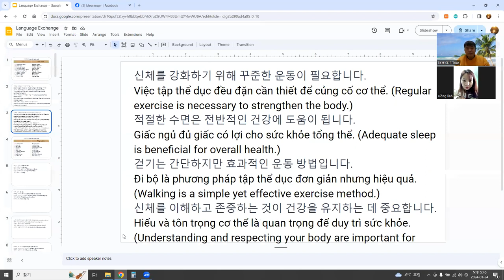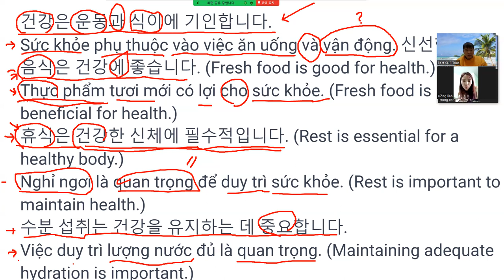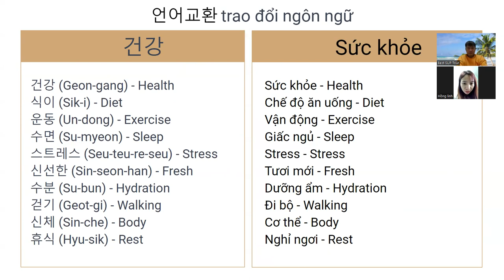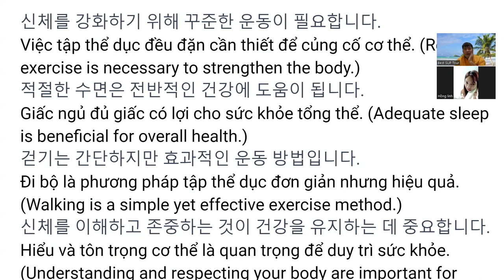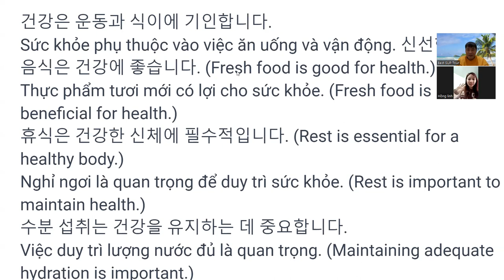베트남 한달살기 - 언어교환 기초편 Sống ở Việt Nam trong một tháng - Trao đổi ngôn ngữ cơ bản 35